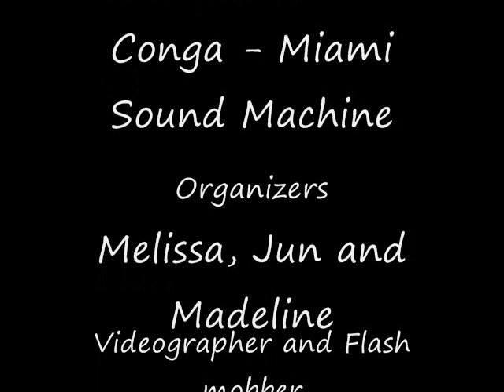Dancing Flash Mobs NYC - Anna's 30th Birthday - Congalicious!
Flash mob organized for Central Park NYC - 11/10/2012
A surprise for Anna by her Best Friend and Husband
Choreographer Jun from Kinesis Dance Project
Organizers Melissa, Jun, and Madeline
Videographer Djonn and Flash Mobber Gazella